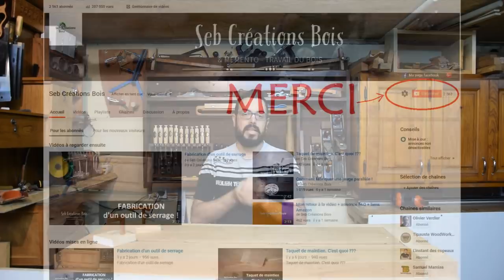Réalisation d'un assemblage...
v v v - - - - - DESCRIPTION - - - - - v v v - - - - - - LIEN MATOS - - - - - - v v v

Bonjour,
Aujourd'hui je tiens à vous remercier de me suivre et je réalise un petit assemblage. Si vous souhaitez participer, ce sera avec plaisir :)

C'est bientôt noël lol si vous souhaitez me soutenir pour la réalisation de futur vidéos, vous pouvez me soutenir grâce à ma wishlist Amazon
Amicalement
Seb

Ou le LOT de 3 :

Défonceuses :
Bosch verte